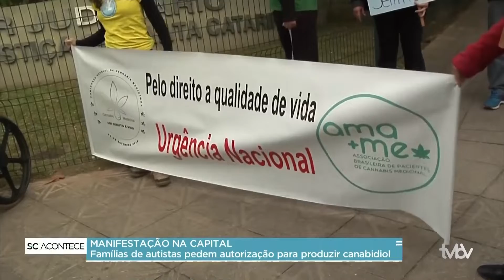Famílias de autistas se manifestam pela liberação do canabidiol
Famílias com crianças autistas fizeram uma manifestação, nesta manhã, pedindo que a Justiça libere a produção de canabidiol, medicamento derivado da folha da maconha, utilizado no tratamento de diferentes doenças e com eficácia comprovada no combate às crises sofridas por portadores de autismo.
Os manifestantes se reuniram em frente ao Tribunal de Justiça, onde ocorrerá a votação da pauta.